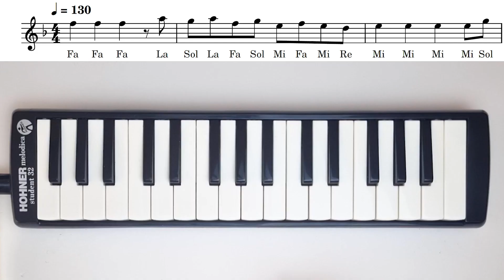DİVA YORGUN - Melike Şahin || Kolay Melodika Notaları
Melike Şahin - Diva Yorgun tüm notalarıyla ilk kez ve sadece Melodika Günlüğü'nde!